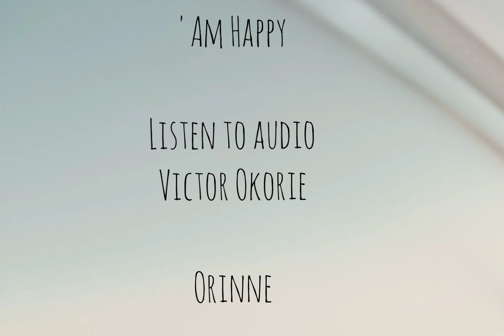Victor Okorie - Orinne